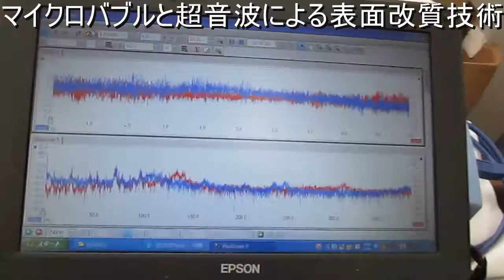超音波実験 Ultrasonic experiment no.９４４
定在波の測定・解析・制御技術を応用して、
 「音響流」を測定・制御する技術を開発しました。

今回、この技術をさらに発展させました

対象物の状態（形状・材質・表面・・）による
　「音響流」を
　目的（洗浄、攪拌、反応、改質、・・）に合わせて
　制御して利用する方法を開発しました

この動画は
　音響流の利用による
　表面改質の様子です